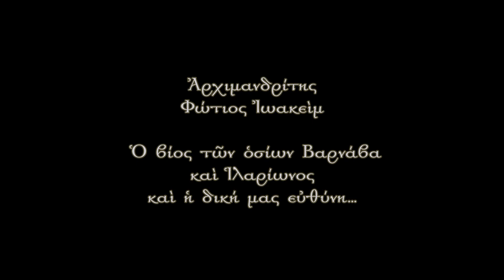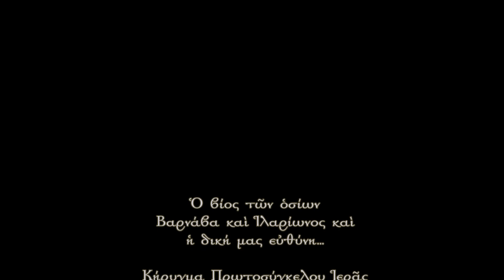Ἀρχιμανδρίτης Φώτιος: Ὁ βίος τῶν ὁσίων Βαρνάβα καὶ Ἱλαρίωνος καὶ ἡ δική μας εὐθύνη… (20.10.2021)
Κήρυγμα Πρωτοσύγκελου Ἱερᾶς Μητροπόλεως Μόρφου Ἀρχιμανδρίτου κ. Φωτίου Ἰωακεὶμ  στὸν πανηγυρικὸ Ἑσπερινὸ  τῆς  ἑορτῆς τῶν ὁσίων Βαρνάβα καὶ Ἱλαρίωνος , ποὺ τελέσθηκε στὸν ὁμώνυμο πανηγυρίζοντα ἱερὸ ναὸ της κοινότητας Περιστερώνας τῆς μητροπολιτικῆς περιφέρειας Μόρφου (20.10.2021).